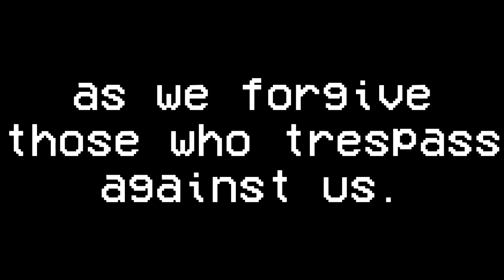S.A.M Prays to the Lord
I wish this robot is christian